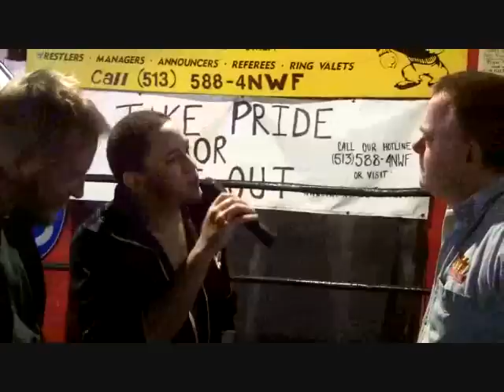Bustin Loose 12.15.12 Bonekrushers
See all the HOT NWF ACTION before the holidays!!!